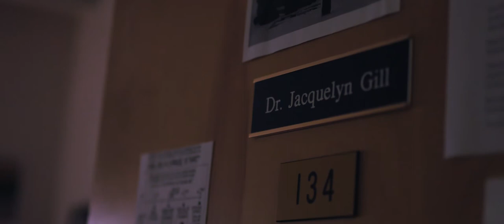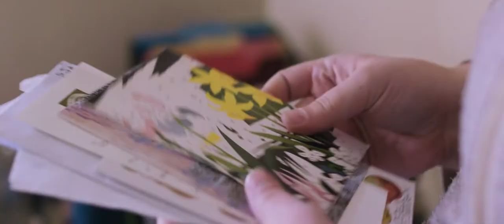Let Science Speak - Dr. Jacquelyn Gill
Dr. Gill was the first of her military family to go to college, and the daughter of a political conservative. She never considered running for office, but recently decided to become an activist for science.